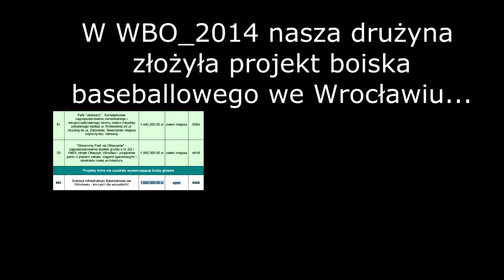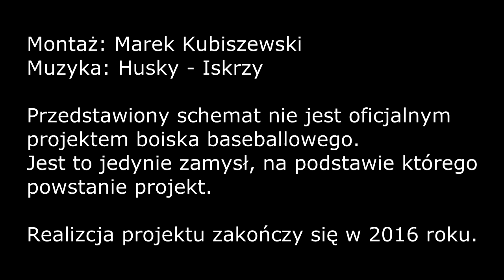KSB Wrocław [WBO 2015] - Projekt #409 "Field of Dreams - Budowa boiska baseballowego"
Przedstawiony schemat nie jest oficjalnym projektem boiska baseballowego we Wrocławiu, est to jedynie zamysł, na podstawie którego powstanie projekt.
Realizacja projektu zakończy się jeszcze w 2016 roku.

Opis:
Miasto Wrocław od 2013 roku przeznacza część budżetu na projekty wybierane przez mieszkańców w głosowaniu.
Jest to tak zwany Wrocławski Budżet Obywatelski [WBO].

W WBO_2014 nasza drużyna złożyła projekt boiska baseballowego we Wrocławiu, który zdobywając 4582 głosów nie zakwalifikował się do realizacji, ponieważ zabrakło mu jedynie 237 głosów.

W WBO_2015 drużyna KSB przystąpiła do zbierania głosów ze zdwojoną intensywnością i tym razem projekt boiska baseballowego zakwalifikował się do realizacji zdobywając aż 5802 głosów!!!

Dziękujemy wszystkim za oddane głosy na projekt KSB.
Oto nasza wizja Projektu #409 "Field of Dream - Budowa boiska Baseballowego"

Montaż: Marek Kubiszewski
Muzyka: Husky - Iskrzy